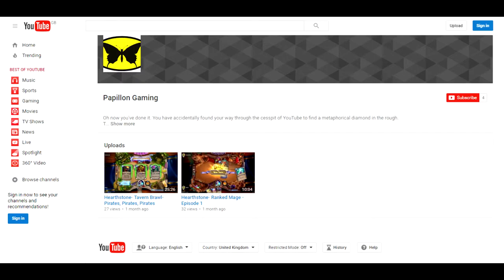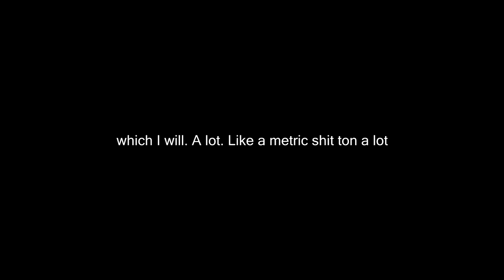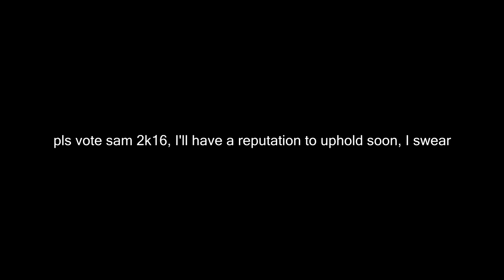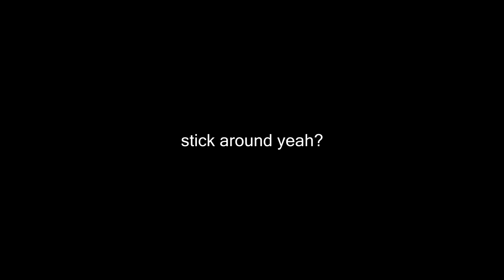League of Legends- Let the Bullying Begin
I'll be diamond in no time